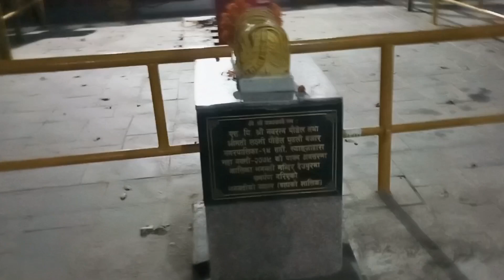फुलपाती को दिनमा के भयो यस्तो ! देउपुर कोट मन्दिर